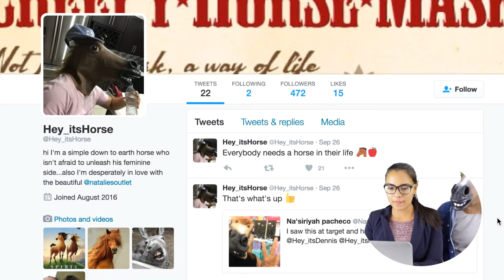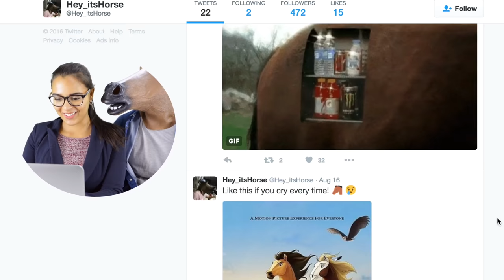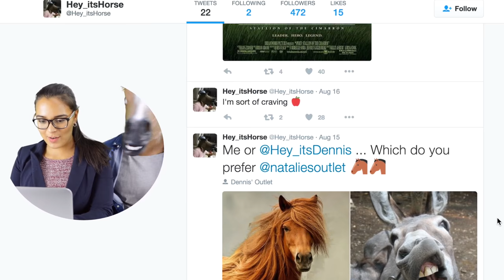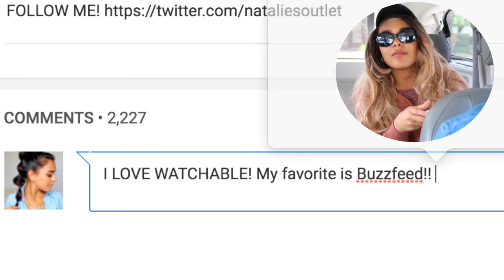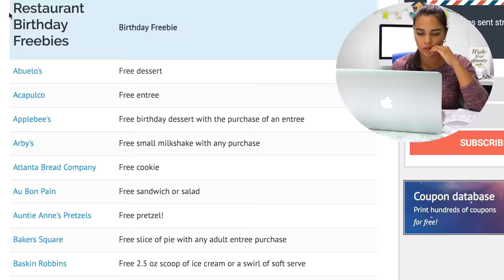10 Ways to Make $100 FAST without WORKING for anyone! NataliesOutlet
Thumbs up for 100 years of money luck & for monaaay! Thanks to Watchable.com for partnering with me on this video. Click on this link to go to Ballin On a Budget and learn more money hacks!

If you see this comment:  "make it rain" :)

We are a bunch of weird kidz getting ready to take over the world with kindness☺

♦ M U S I C ♦